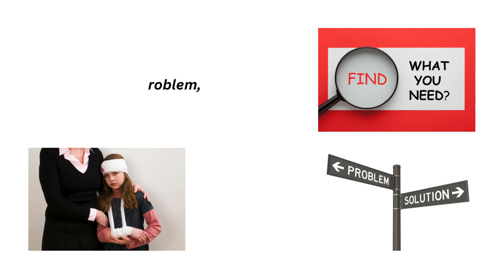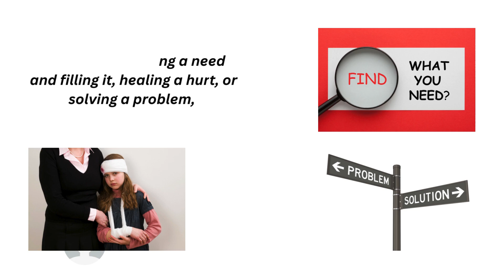"Success Unveiled: The Power of Helping Others"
✨ In this motivational exploration, we delve into the wisdom that true success is intricately tied to helping people—finding needs, healing hurts, and solving problems.

🔍 Key Insights:

🌐 The Heart of Success: Explore how the act of helping others is not just a noble endeavor but an essential component of achieving true success. Witness the profound impact of contributing to the well-being of those around you.

🤲 Finding Needs:  Experience how identifying gaps and addressing the requirements of others becomes a catalyst for personal and collective success.

🚑 Healing Hurts and Solving Problems:  Witness the beauty of success in healing hurts and solving problems, as each solution becomes a stepping stone toward a more prosperous and compassionate world.

Ready to uncover the secrets of true success through helping others? Hit play, subscribe, and let's embark on a motivational journey where "Success Unveiled" inspires you to find needs, heal hurts, and solve problems on your path to meaningful and impactful success.

✨ In the spirit of helping others, true success is revealed. Join us in "Success Unveiled: The Power of Helping Others" as we celebrate the transformative impact of contributing to the well-being of humanity and embracing success with a purpose. 🤝🌟🌐